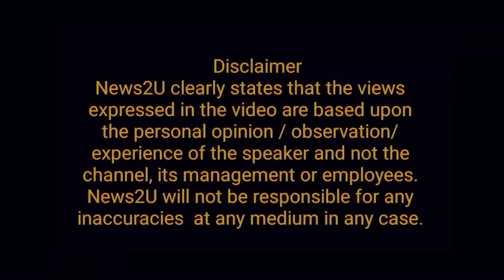Bahria Town no longer belongs to Malik Riaz |Who ended the sit-in of 2107?